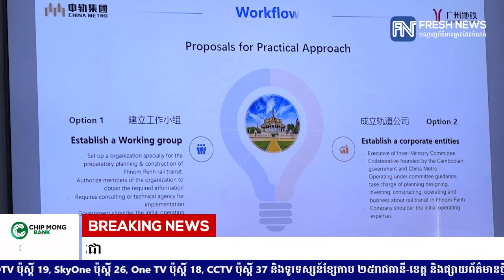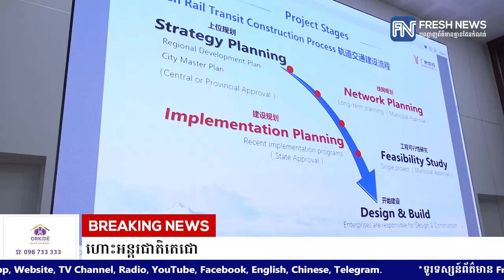កម្ពុជាអនុញ្ញាតឱ្យក្រុមហ៊ុនចិន សិក្សាគម្រោងសាងសង់ផ្លូវរថភ្លើងក្រោមដីនៅភ្នំពេញ និងរថភ្លើងធុនស្រាល.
កម្ពុជាអនុញ្ញាតឱ្យក្រុមហ៊ុនចិន សិក្សាគម្រោងសាងសង់ផ្លូវរថភ្លើងក្រោមដីនៅភ្នំពេញ និងរថភ្លើងធុនស្រាលភ្ជាប់ភ្នំពេញ និងព្រលានយន្តហោះអន្តរជាតិតេជោ
* រាយការណ៍ដោយ កញ្ញា យ៉ង់ សក្គុណា និងកញ្ញា យឹម ចាន់ស្រីវីន